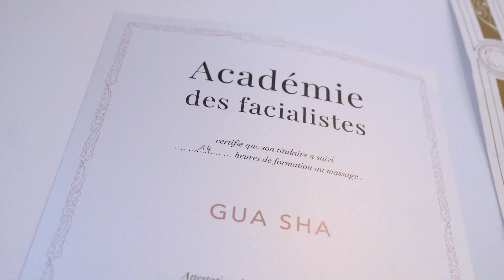On fait de la cosmétique à Chartres !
🫶C'est simple, naturel et rime avec bien-être 🫶
Voici comment fabriquer vos crèmes de soin et de beauté
👉Antoine a testé pour vous Divine&Bio à Ville de Chartres Centre-Val de Loire
Da Vinci News Expérience : 1 aventure pour Vlog par mois